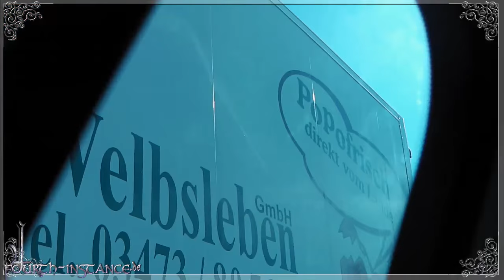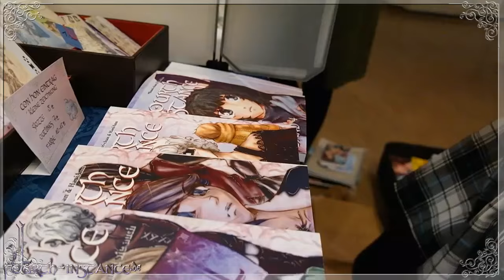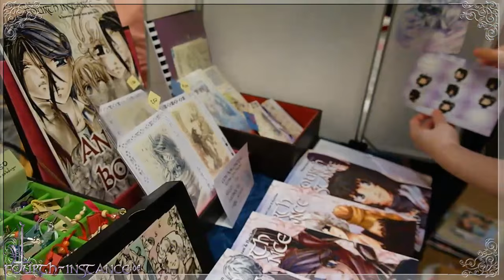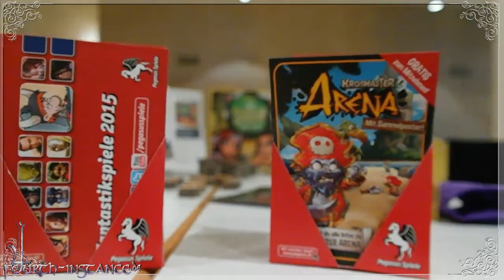Con-Vlog #10 Connichi 2015 – Teil 1 Freitag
► Fanpostadresse:
Misu & Hasi
Postfach 0552
09005 Chemnitz